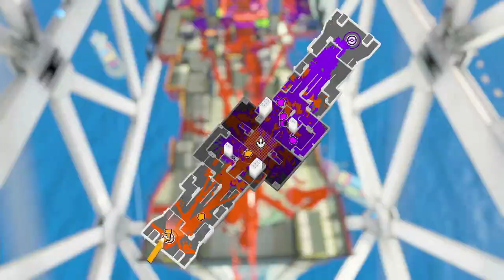[Anarchy Practice #109] Vanilla Range Blaster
Game 1:      0:00
Game 2:      5:27
Game 3:    11:29
Game 4:    13:25
Game 5:    17:06 [14 Splats/Assists]
Game 5 what happened?:    23:01